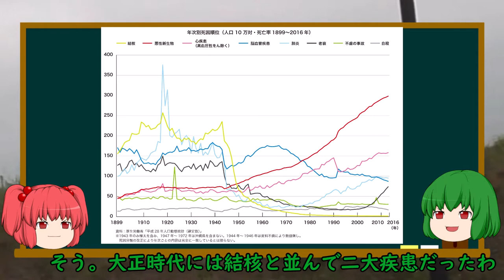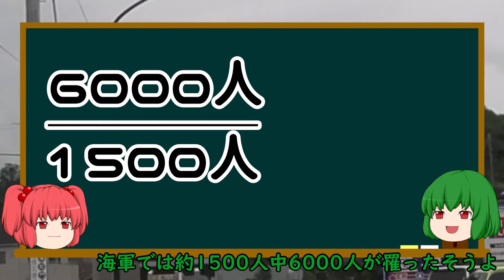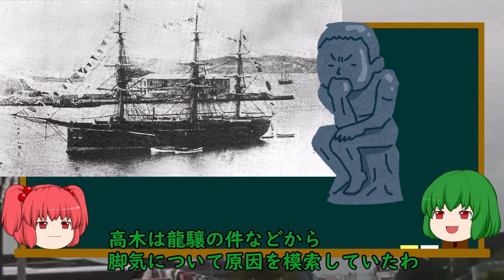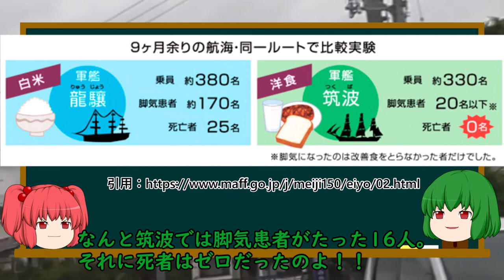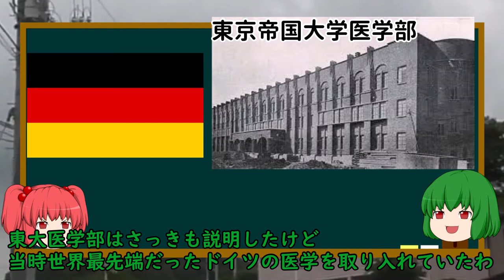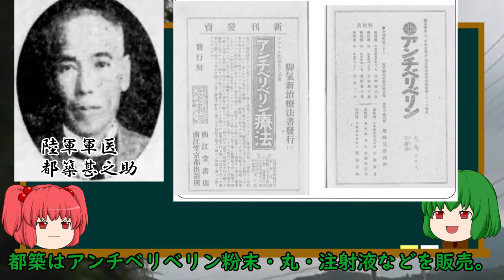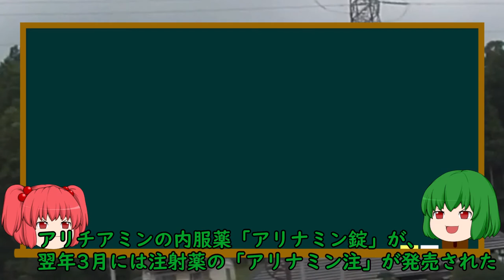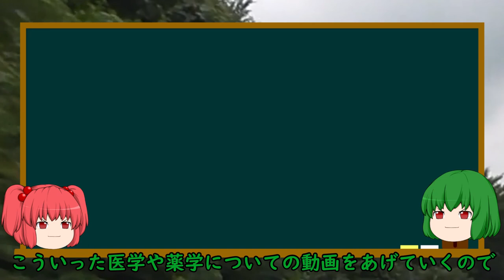【ゆっくり解説】脚気から日本人を救った海軍軍医高木兼寛【ゆっくりで学ぶ医学の歴史】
明治時代、不治の病であった脚気
高木は脚気の撲滅に尽力し、脚気予防に必要なビタミンB1の発見の礎にもなった人物で、「ビタミンの父」とも呼ばれている。
それまでの日本の食文化では、馴染みの薄かったカレーライスを『脚気予防策』として、大日本帝国海軍の給食に取り入れた。
欧米においては高木の業績に対する評価はきわめて高く、フィラデルフィア医科大学、コロンビア大学、ダラム大学から名誉学位を授与されており、ビタミン、栄養学に関する著名な書物の多くで、高木の業績が詳しく紹介されている